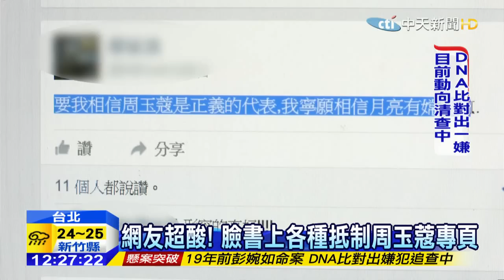20151111中天新聞 亂爆料要負責！ 周玉蔻常被告上法院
資深媒體人周玉蔻，咆哮馬習會記者會現場，其實她經常胡亂爆料，遭到當事人告上法院，最有名的就是指鴻海董事長郭台銘是3億男，法院一審判周玉蔻要賠償2百萬元，還要登報道歉，臉書上還出現各種抵制周玉蔻言論的專頁。